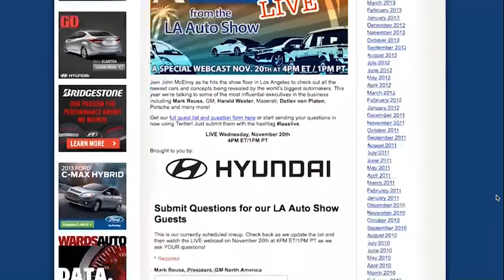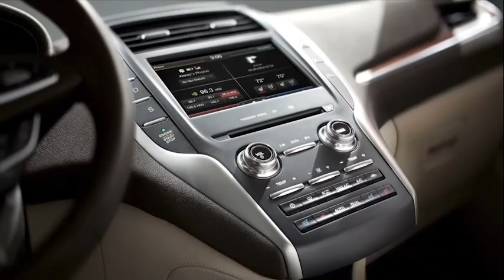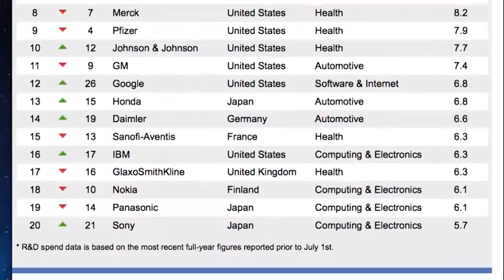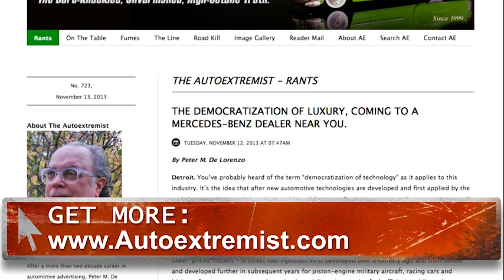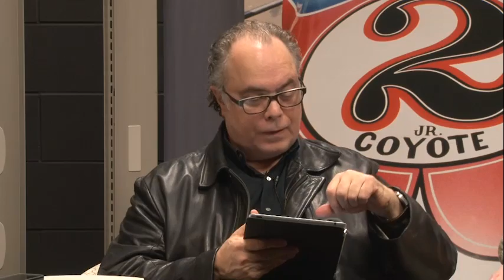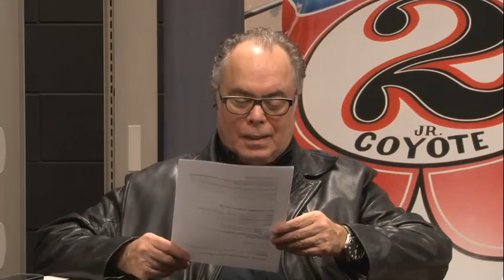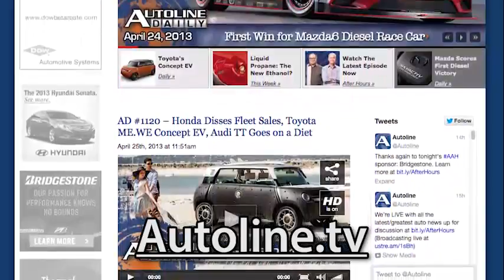Luxury Bandwidth - Autoline After Hours 219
UP FOR DISCUSSION:
- Which automakers are investing the most in their future?
- Lincoln's MKC shows its face ahead of LA
- The number of driver's licenses under age 20 is falling fast

All that and more with Peter De Lorenzo, the Autoextremist; Gary Vasilash, Automotive Design & Production; Frank Markus, Motor Trend; and Todd Lassa, Automobile